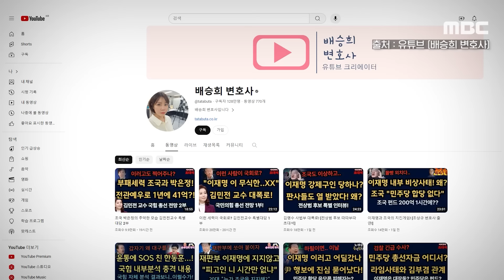'디올백' 감쌌던 YTN 새사장..조합원 반발에 "끌어내세요" [뉴스.zip/MBC뉴스]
00:00 YTN 새 사장 "대선 보도 대국민 사과"‥"정권 충성 방송하나" (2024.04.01/뉴스데스크/MBC)
01:46 [오늘 이 뉴스] '디올백' 옹호 인사가 새 사장.."정권의 나팔수" YTN 격랑 (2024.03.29/MBC뉴스)
04:07 [뉴스 '꾹'] "YTN 라디오 박지훈 하차" 후임은 '보수 성향' 배승희? (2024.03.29/MBC뉴스)